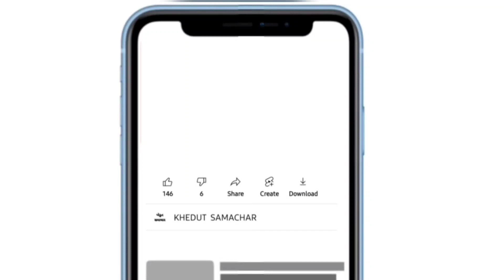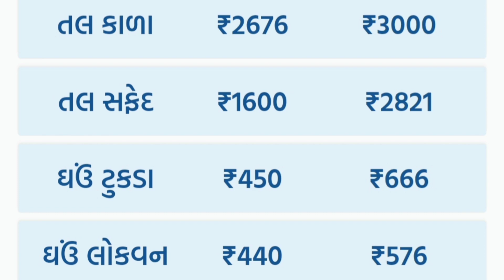commodity prices 25.02.2024 Gondal marketing yard na bhav|ગોંડલના ભાવ | saurashtra aajn